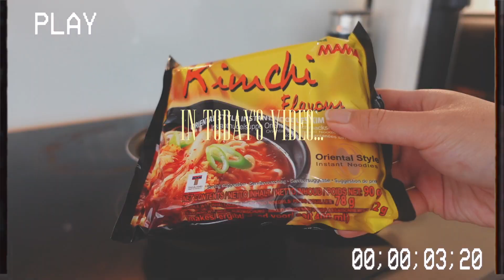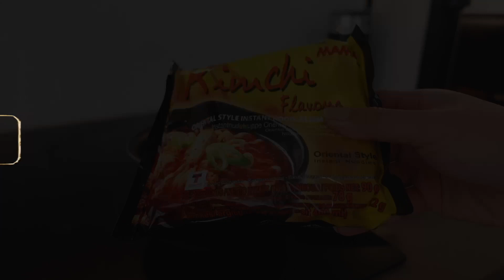ORGANSING AND GETTING MY LIFE TOGETHER | meal prep | wardrobe declutter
organising and getting my life together meal prep a truly well needed productive day! hope this inspires you guys to try meal prepping and to declutter that one room you've been meaning to do!

♡ MAKE SURE TO WATCH IN 1080 OR 720HD ♡